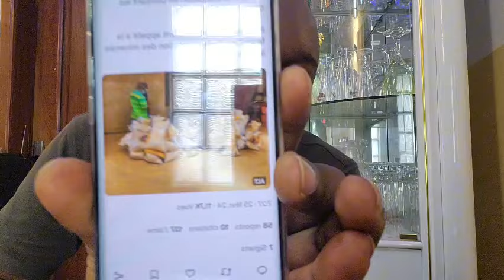M-23 PILLE LE COLTAN! BUNANGANA EKEYI! VK EXIGE L'ASS.NAT. USA,UE MALINS ! FÉLIX AZA WAPI? SUIVEZ